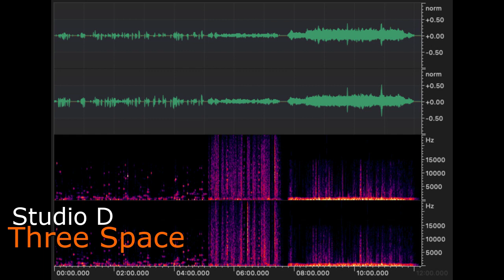Three Space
Three Modular Spaces - A trio of excerpts from longer performances. Strange ambient soundscapes, best experienced in a quiet space or with headphones.

These pieces were created with experimental patches created in VCV Rack. Because the pieces are independent patches I refrain from describing them here in detail. However, they are all self-generative, i.e. once they are switched on I do not intervene in the performance until I decide on an end point. I've also added provisional (and largely meaningless) titles to the sections:

I. Elementals - The effects of bioluminescence in the Hadal zone.
II. Pitter-patter - Of the footsteps of giant isopods.
III. Alanic - A deep drone, pure and simple, with the odd sound or two.

The original performances were recorded with the VCV Rack Recorder module, edited and arranged with Ocenaudio and Mixbus 7.

As many of my listeners know, I've switched to using a Mac Mini M1 for my music production. No fear, I'll get back to Linux eventually but the Mini M1 is a terrific platform for my immediate purposes.

Deep appreciation from Studio D to the community of developers and users of VCV Rack and its plugins. Namaste.

Dave Phillips
15 April 2022